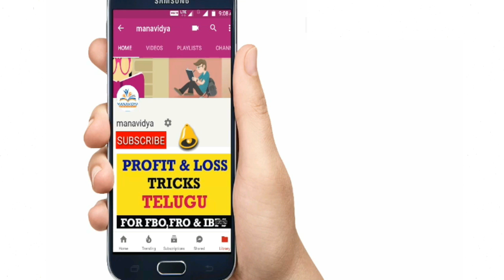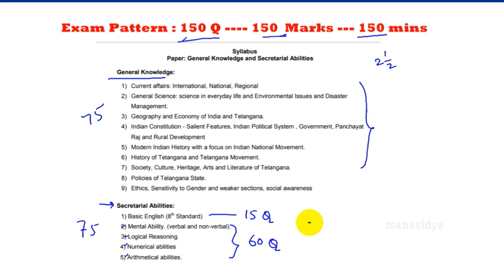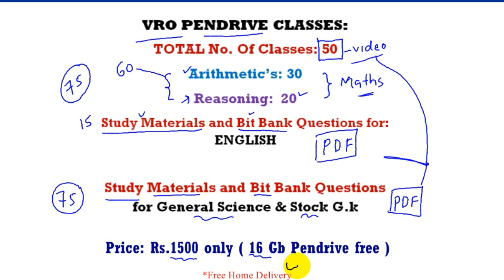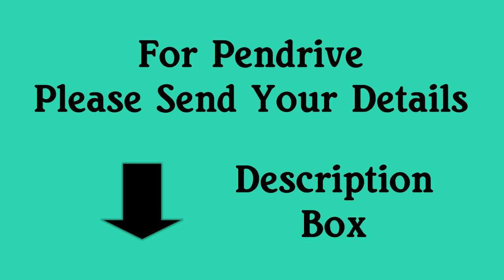VRO Pendrive Classes by manavidya